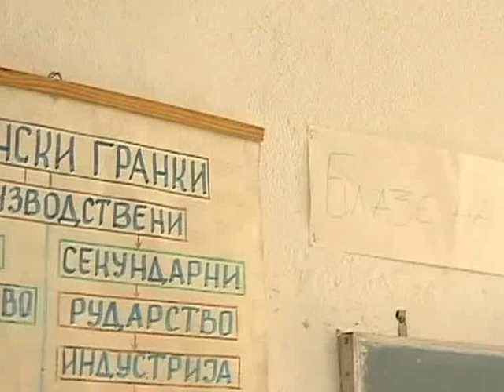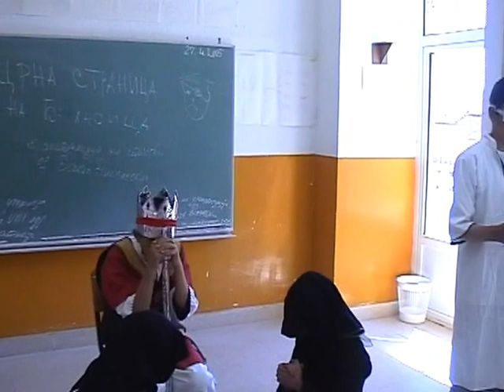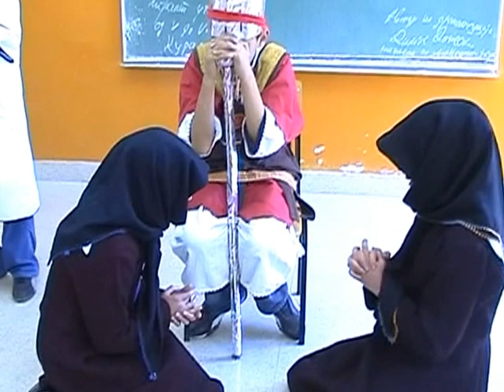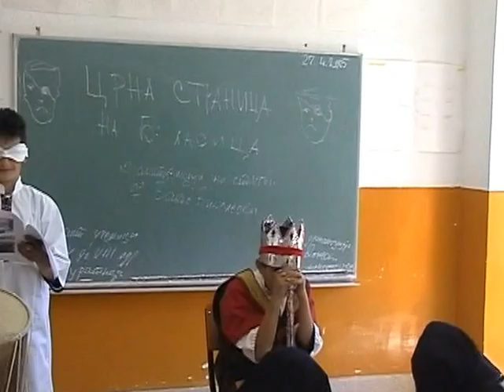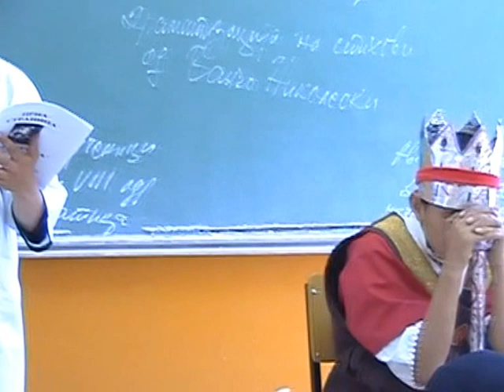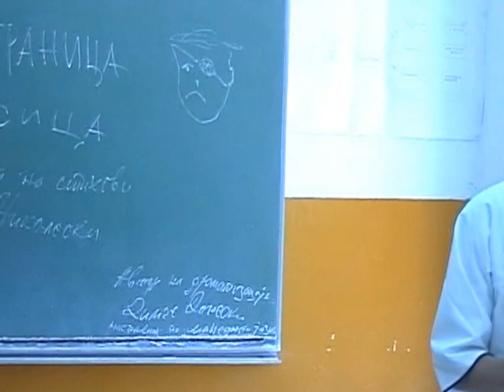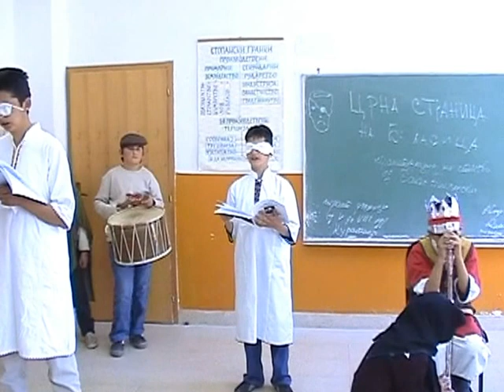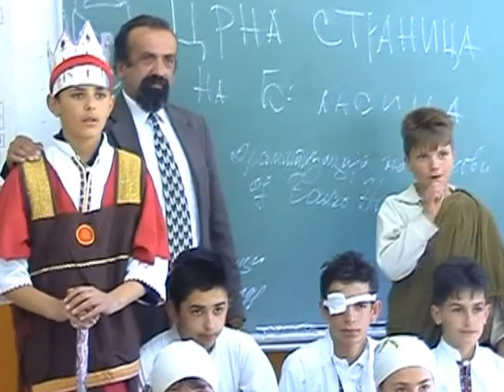Црна страница на Беласица / Crna stranica na Belasica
Драмска претстава посветена на Беласичката битка (29 јули 1014 г.) и ослепувањето на 14те илјади самоилови војници.

Автор на текстот и режија: проф. Димче Донески

Сите права се задржани.

Dramska pretstava posvetena na Belasichkata bitka (29 juli 1014 g.) i oslepuvanjeto na 14te iljadi samoilovi vojnici.

Avtor na tekstot i rezija: prof. Dimche Doneski

Site prava se zadrzhani.